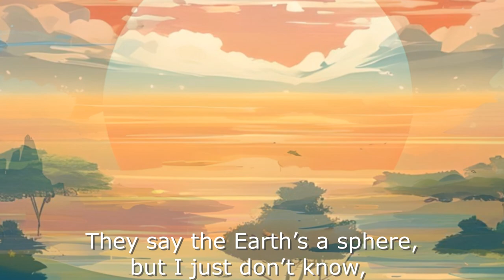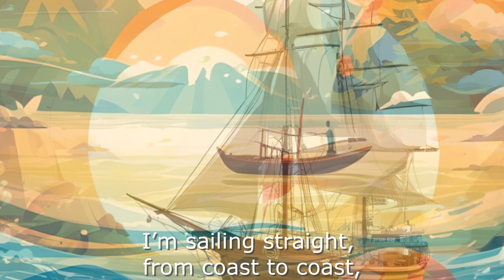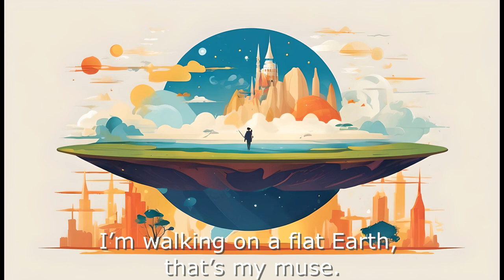Creativity with AI - Flat Earth Blues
Flat Earth Blues - Creativity with AI